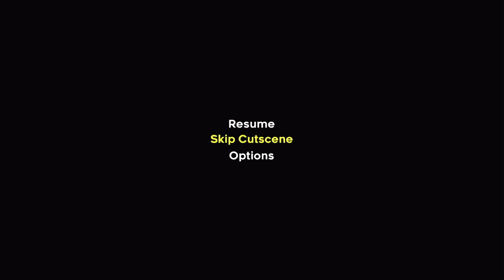Celeste (7) The Home Stretch (FINAL)